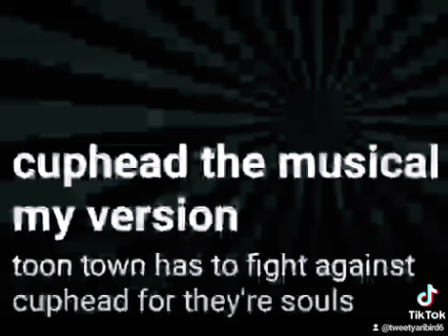cuphead the musical my version full song part 1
we need to be together